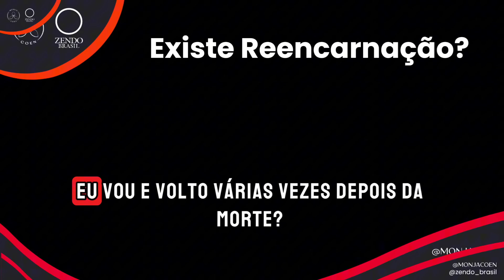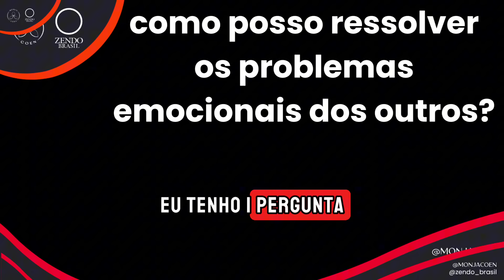CUIDE PRIMEIRO DE VOCÊ para poder ajudar os outros Monja coen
✨Retiro com a Monja Coen - Rohatsu Sesshin 2024
Prepare-se para uma jornada transformadora no principal retiro do ano !

✨"Quer aprofundar ainda mais sua prática? Participe do nosso 'Programa de 21 Dias para Ressignificar a sua Vida com a Monja Coen'. Aprenda como pequenos hábitos diários podem transformar completamente sua vida.

Neste vídeo inspirador, a Monja Coen compartilha reflexões profundas sobre como cuidar de si mesmo e dos outros, abordando a importância de aceitação, compaixão e respeito pelas diferenças. Aprenda a ser um apoio presente para aqueles ao seu redor, sem tentar resolver os problemas emocionais dos outros – uma prática essencial para uma vida mais leve e equilibrada.

A Monja também traz ensinamentos sobre reencarnação na visão budista, explicando que nossas vidas são como ondas no mar, onde cada existência é formada por causas e condições. Assim, embora haja continuidade, não há permanência de identidade. Esses conceitos nos ajudam a compreender o fluxo da vida e a aceitar as transformações inevitáveis.

Por fim, a Monja explora o conceito de felicidade, destacando que ela não é um estado extraordinário, mas um contentamento sereno e constante com a existência. Descubra como encontrar a verdadeira felicidade no momento presente e desenvolver uma visão neutra e consciente da vida.

cuidar de si, cuidar dos outros, aceitação, compaixão, reencarnação budista, continuidade no budismo, ondas no mar, felicidade no budismo, Monja Coen, equilíbrio emocional, meditação, como encontrar felicidade, contentamento, budismo e vida diária, filosofia zen, bem-estar

Mãos em Prece

Você gostaria de saber mais sobre o Zen e sobre nossa comunidade?
Quer praticar meditação, zazen, para te auxiliar a lidar com as ansiedades e problemas dos tempos atuais?

- Canal da Monja Coen Roshi Sama
- Canal da Monja Zentchu Sensei
- Canal da Monja Heishin Sensei
- Canal do Monge Daiko Sensei

🔴 Para mais informações sobre nossa comunidade:
livros, retiros e palestras: